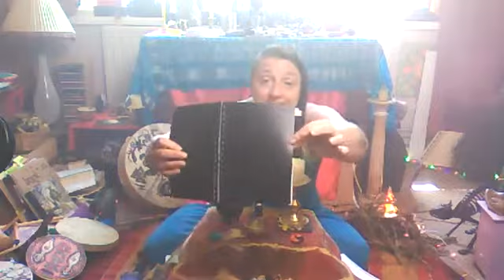A beautiful Ritual for Summer Solstice 2018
for ouronline courses in Witchcraft